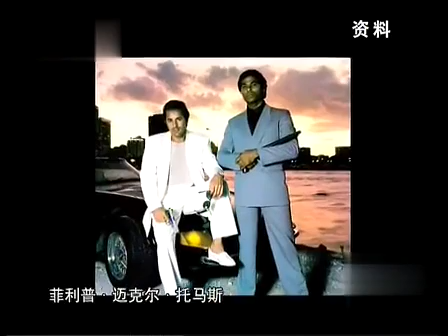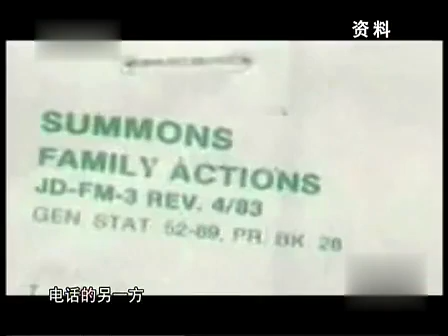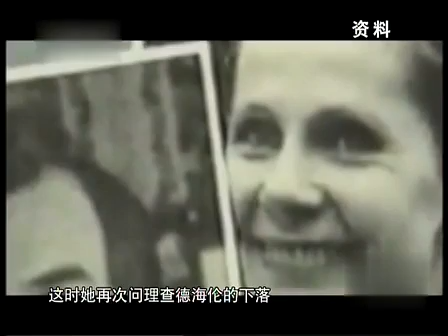惊天谜案！改变美国刑事司法制度，震动世界...【穿越历史】